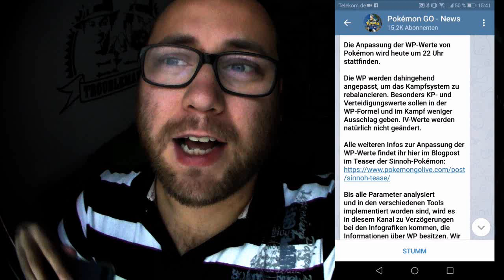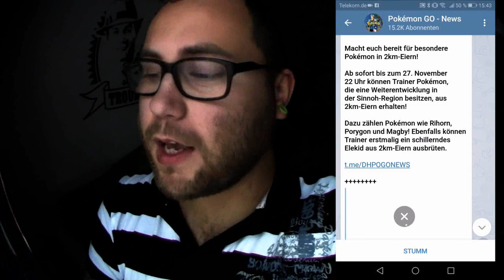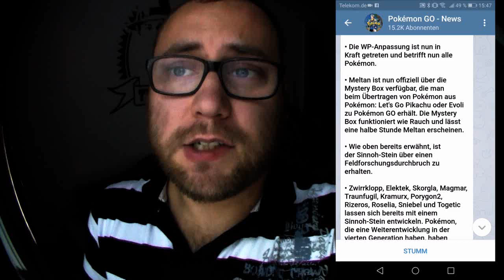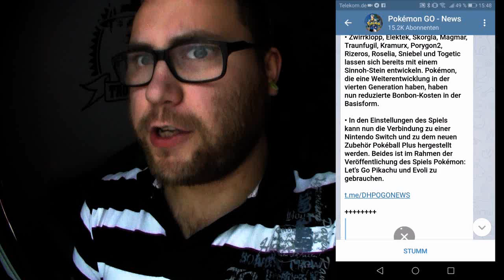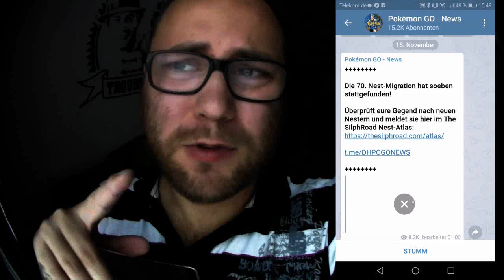Schlüpfmarathon / Gen 4 Entwicklungen / Sinnoh Stein / WP Anpassung | Pokémon GO Deutsch # 115